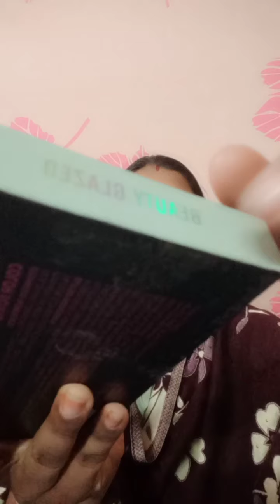color board beauty glazed/meesho eyeshadow/eyeshadow palette